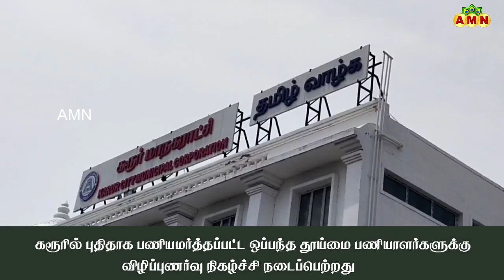கரூர் புதிதாக பணியமர்த்தப்பட்ட ஒப்பந்த தூய்மை பணியாளர்களுக்கு விழிப்புணர்வு நிகழ்ச்சி நடைபெற்றது.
கரூர் மாநகராட்சியில் 600க்கும் மேற்பட்ட தூய்மை பணியாளர்கள் உள்ளனர். இதில் 200க்கும் மேற்பட்டோர் நிரந்தர பணியாளர்களாக பணியாற்றி வருகின்றனர்.

அவுட்சோர்சிங் முறையில் புதிதாக பணியமர்த்தப்பட்ட 400 தூய்மை பணியாளர்களுக்கு மாநகராட்சி முழுவதும் உள்ள நான்கு மண்டலங்களில் அமைந்துள்ள 48 வார்டுகளிலும் வீடு வீடாக சென்று மக்கும் குப்பை மற்றும் மக்காத குப்பை ஆகியவற்றை தரம் பிரித்து வாங்குவது குறித்த விழிப்புணர்வு ஆலோசனை கூட்டம் மாநகர் நல அலுவலர் லட்சியவர்னா தலைமையில் நடைபெற்றது.

இதில் மாநகராட்சி துப்புரவு ஆய்வாளர்கள், மேற்பார்வையாளர்கள் மற்றும் ஊழியர்கள் கலந்து கொண்டனர்.